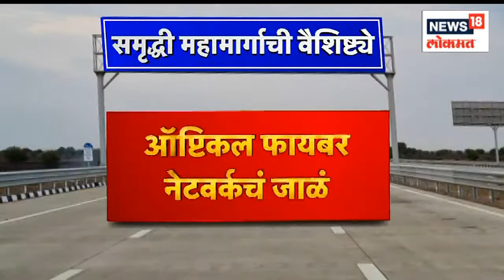BJP - Shinde Government | डबल इंजिन सरकारचा विरोधकांवर वार | Marathi News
PM Modi's visit to Nagpur has become historic. Today a project worth 75 thousand crores has been launched.

 पंतप्रधान नरेंद्र मोदी यांच्या हस्ते आज नागपूरमध्ये समृद्धी महामार्गच्या पहिल्या टप्प्याचा लोकार्पण सोहळा संपन्न झाला. यावेळी पंतप्रधान नरेंद्र मोदी यांनी मराठीतून आपल्या भाषणाला सुरुवात केली. यावेळी मोदींना विरोधकांवर निशाणा साधला.
n18oc_maharashtra